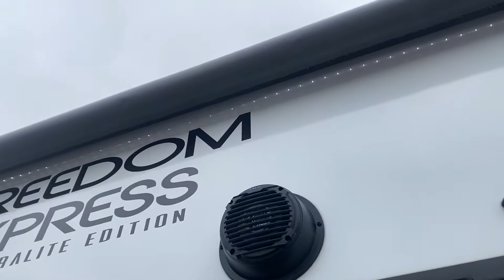2021 Freedom Express 275BHS